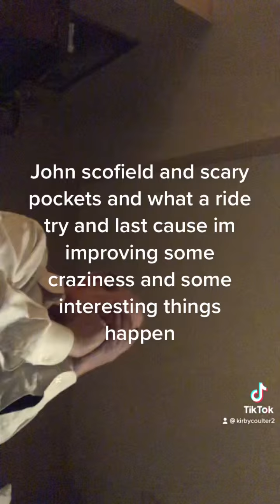February 2, 2023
John￼ ￼￼Schofield and scary pockets was harmonica￼